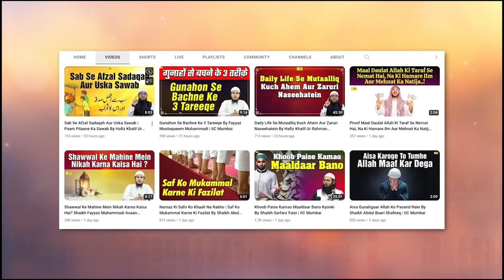Sabr Ke Zariye Dushman Bhi Dosht Ban Jata Hai by Shaikh Fakhruddin Salafi IIC Mumbai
Bank Account Details:
ILM FOUNDATION
ICICI Bank
Savings account
IFSC CODE-ICIC0001028